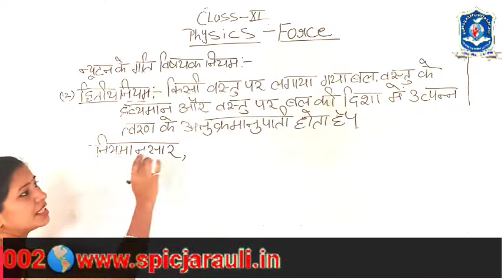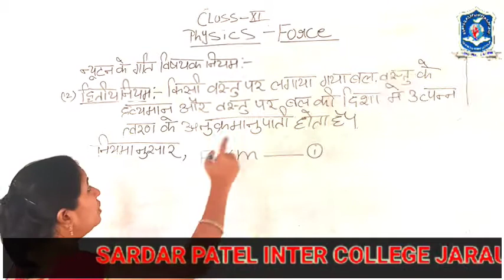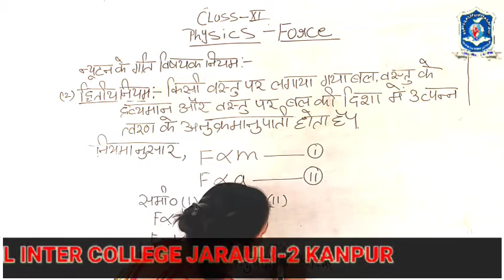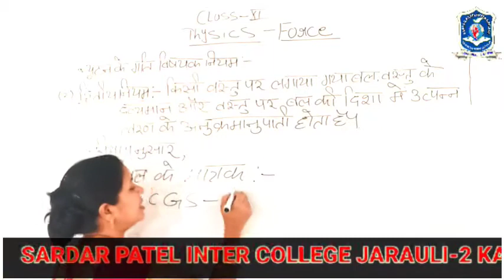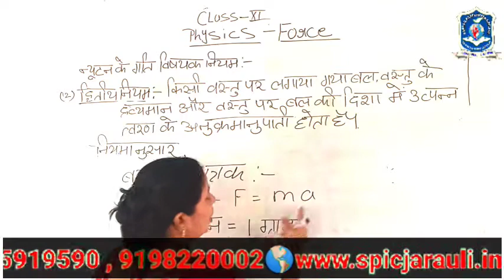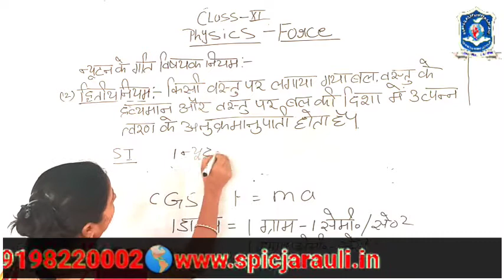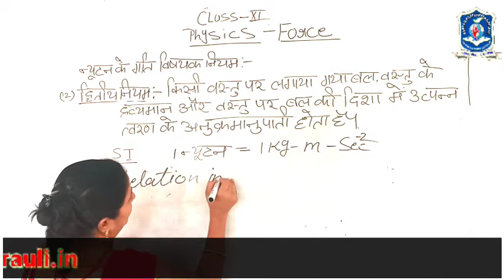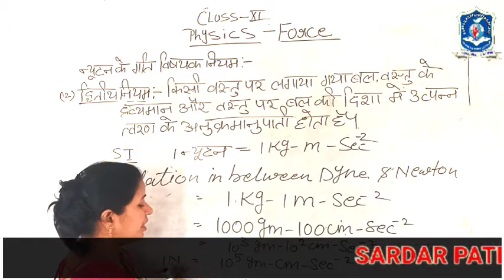11th physics 6 law of motion spic j2